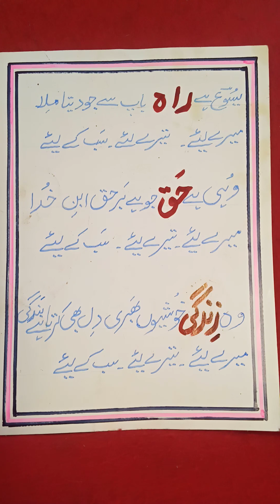Song Yassu hay Rah John. 14 6